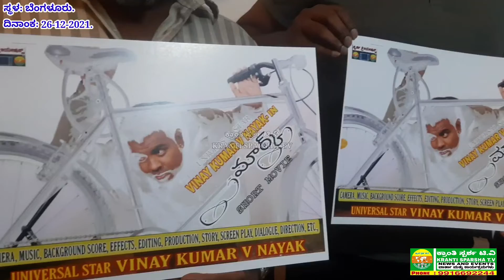Mark, ಮಾರ್ಕ್, மார்க், మార్క్, मार्क: Short Movie Poster and Title Release